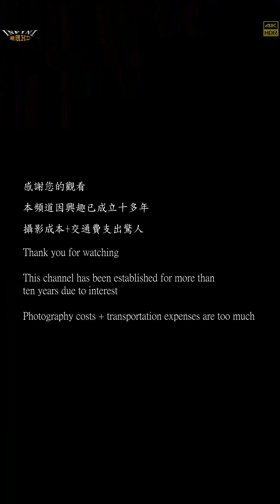【無限HD】2022 中元普渡 媽祖港橋 庶民舞蹈 5(4K HDR)【大港新聞】